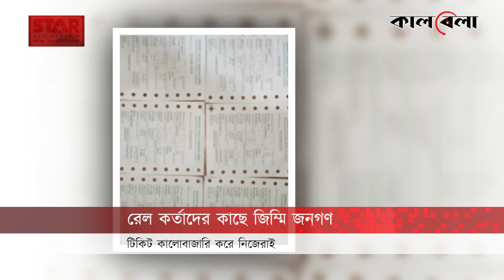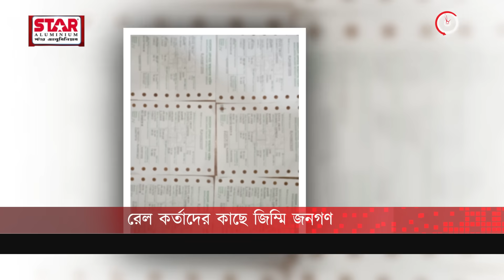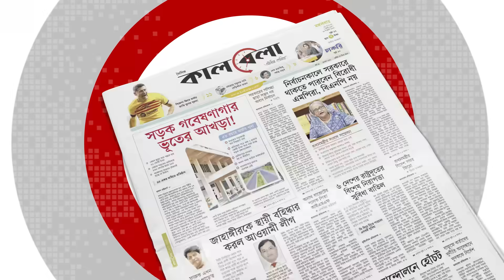ট্রেনেই কেন এত কেলেঙ্কারি? লুটেপুটে খাচ্ছে নিজেরাই | Train Ticket Syndicate | Jamalpur | Kalbela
রেল মানেই যেন দুর্নীতির স্বর্গরাজ্য। যার নেতৃত্ব দেন দায়িত্বে থাকা কর্মকর্তারাই। এবার আরও একবার সামনে আসলো ট্রেনের দুর্নীতি। প্রকাশ্যে কাউন্টার থেকে কালোবাজারে চলে যাচ্ছে রেলের টিকিট। ১৮০ টাকার টিকিট কিনতে খরচ হচ্ছে ২৫০ থেকে ৩০০ কোনো কোনো সময় ৪০০ টাকায়ও।ট্রেনেই কেন এত কেলেঙ্কারি? লুটেপুটে খাচ্ছে নিজেরাই | Train Ticket Syndicate | Jamalpur | Kalbela